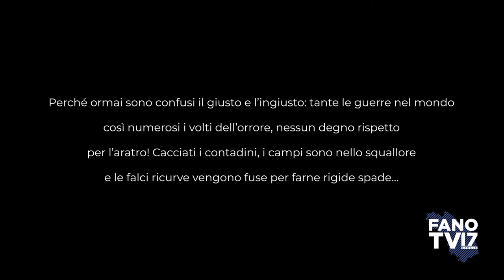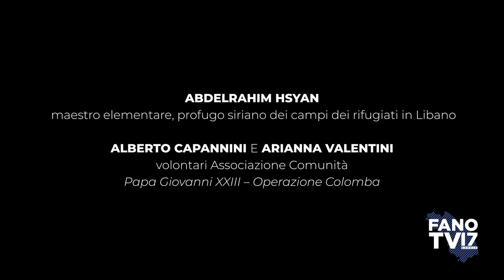07 - ESPLORARE I CONFINI - La proposta di pace dei profughi siriani